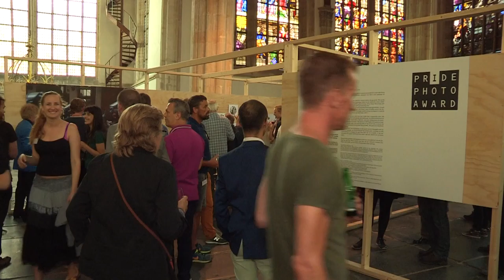Pride Photo Award 2016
Hier is de reportage van de Pride Photo Award 2016, waar wij met onder andere Margriet van der Linden en winnaar Akin Celiktas spraken.